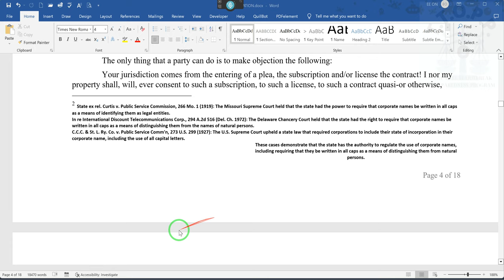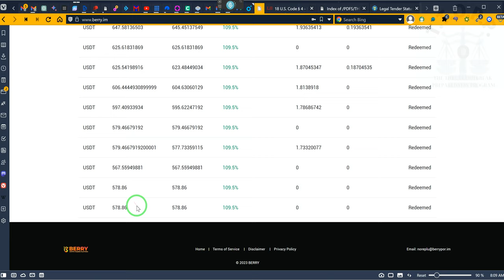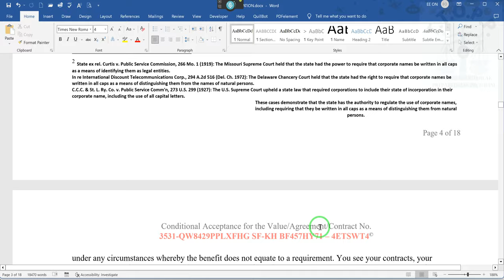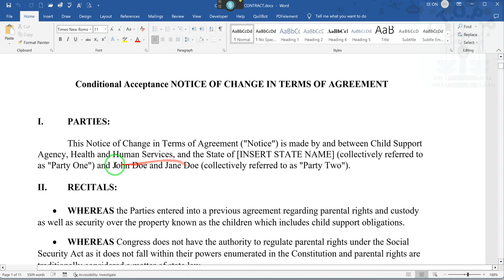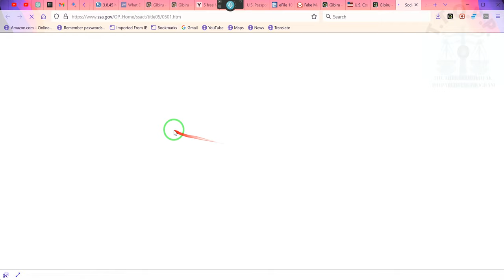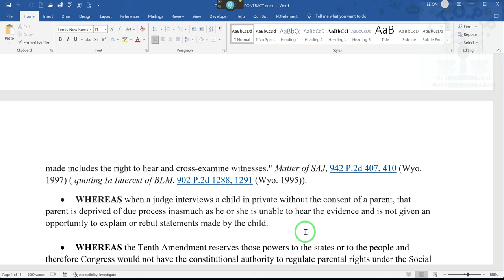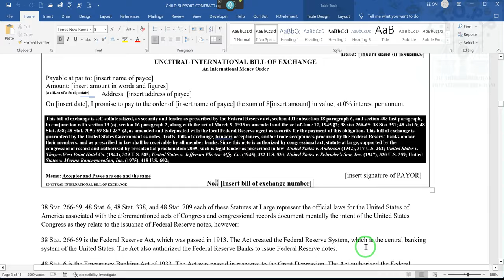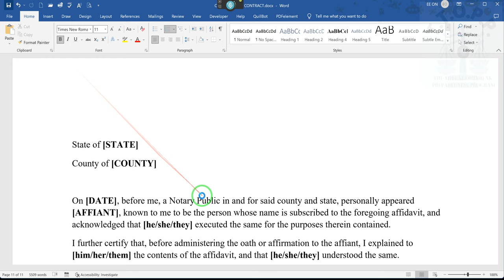INCARCERATION CONTRACT and CHILD SUPPORT CONTRACT with Redemption Coupon P.2~RR~2023 04 11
In re Corporate Name of the American Society of Mechanical Engineers, 13 N.Y.2d 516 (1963)
In re Corporate Name of the American Telephone & Telegraph Co., 264 N.Y.S.2d 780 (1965)
In re Corporate Name of the First National Bank of Boston, 327 N.E.2d 656 (Mass. 1975)
In re Corporate Name of the Bank of America, 537 P.2d 1321 (Cal. 1975)
In re Corporate Name of the Citibank, N.A., 541 A.2d 1125 (Del. Ch. 1988)
In re Corporate Name of the Chase Manhattan Corp., 545 A.2d 1131 (Del. Ch. 1988)
In re Corporate Name of the Chemical Banking Corp., 547 A.2d 1136 (Del. Ch. 1988)
In re Corporate Name of the Manufacturers Hanover Corp., 550 A.2d 1140 (Del. Ch. 1988)
In re Corporate Name of the Morgan Guaranty Trust Co., 552 A.2d 1143 (Del. Ch. 1988)
In re Corporate Name of the First Interstate Bank of California, 726 P.2d 1025 (Cal. 1986)
In re Corporate Name of the Bank of New York, 507 N.E.2d 496 (N.Y. 1987)
In re Corporate Name of the Wells Fargo & Co., 720 P.2d 1007 (Cal. 1986)
In re Corporate Name of the Bank of America NT & SA, 732 P.2d 1339 (Cal. 1987)
In re Corporate Name of the Citibank, N.A., 737 P.2d 1345 (Cal. 1987)
These cases all uphold the state's right to require that corporate names be written in all caps. The courts in these cases have reasoned that this requirement is necessary to distinguish corporate names from the names of natural persons, to prevent fraud and confusion, and to promote public confidence in the corporate system.